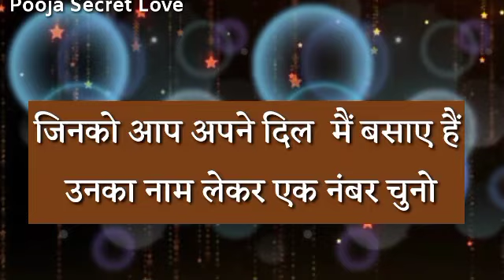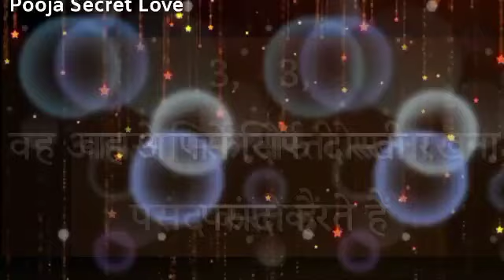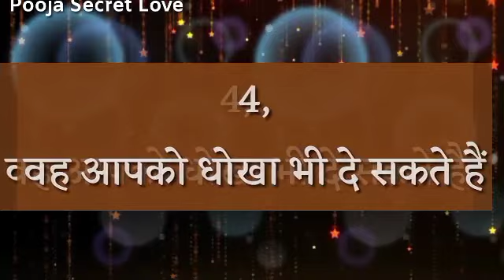choose one number | love quiz | love quiz game today | love quiz questions and answers